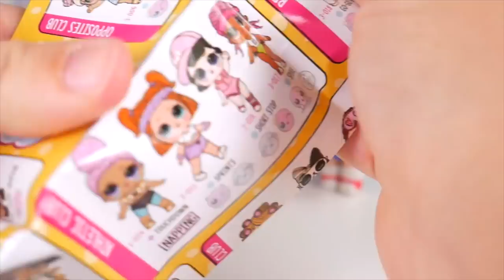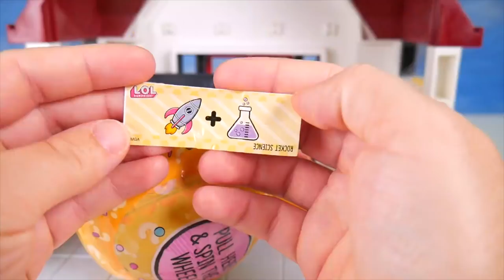L.O.L. Surprise Babies open BIG GIANT Ball with Shimmer and Shine Custom Doll + Unicorn Family Prank